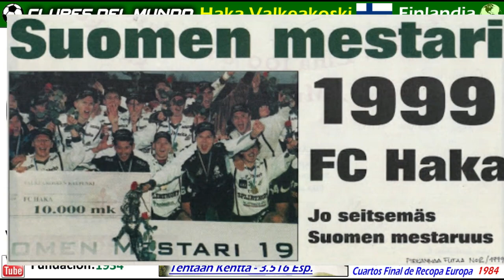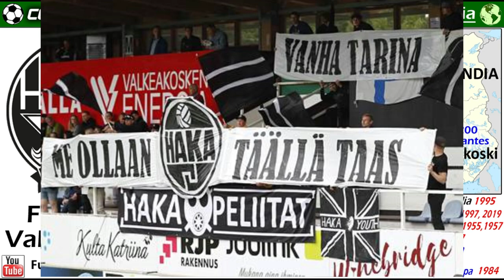HAKA VALKEAKOSKI - El Club con un Nombre increible - 9 veces Campeón de Liga de Finlandia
El Haka Valkeakoski, es uno de esos equipos, que ya te enamora y despierta tu interés,  con solo leer o pronunciar su nombre.
No en vano, el Haka, procedente del pequeño pueblo de Valkeakoski, es uno de los equipos más  laureados de Finlandia.

Conoce en este video la historia, y curiosos detallas  del conjunto blanquinegro de Finlandia.